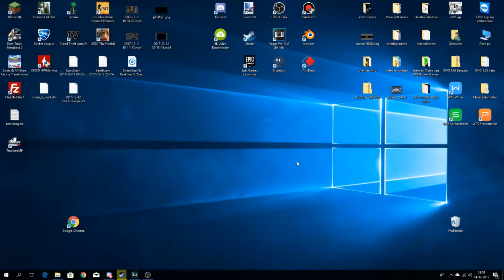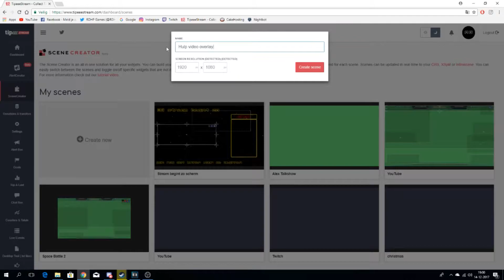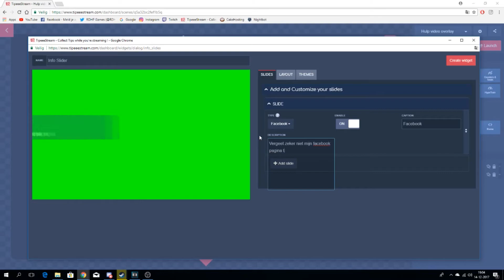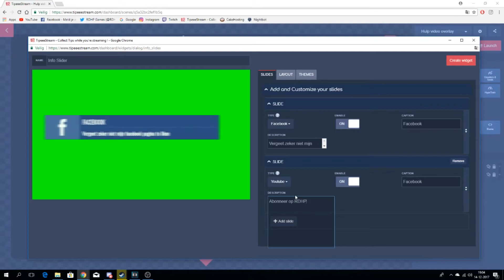Hoe maak ik mijn stream overlays?!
"Hallo, wil jij donaties ontvangen met je livestreams? Wil jij leuke meldingen in je stream weer geven, dan ga ik je daar vandaag mee helpen! In deze video ga ik je laten zien hoe je met TipeeeStream donaties, meldingen en andere dingen kunt weergeven op jouw live stream! Dus, let goed op! Laat ook een like achter als het je geholpen heeft!"